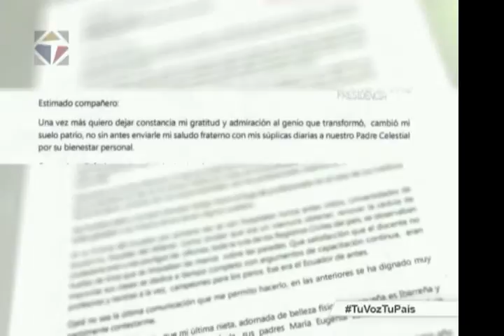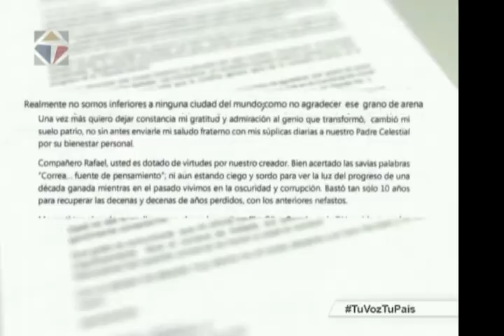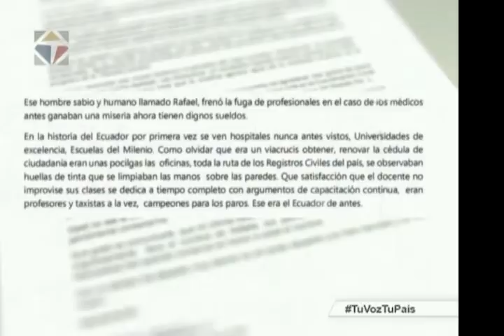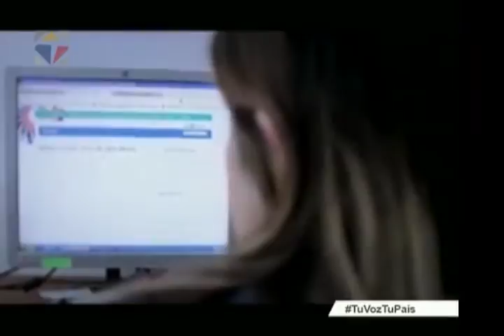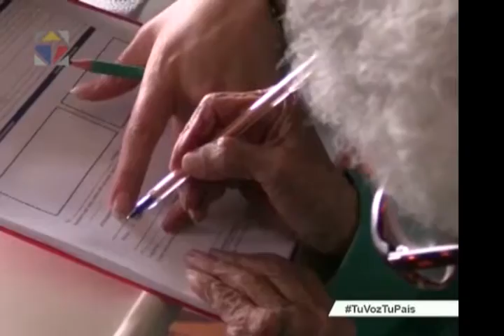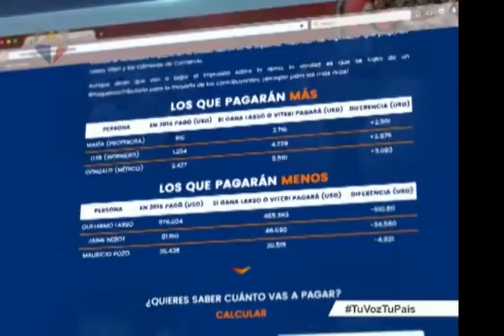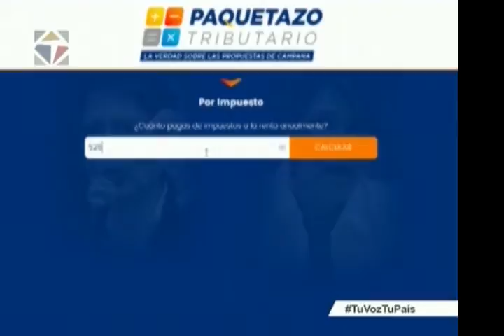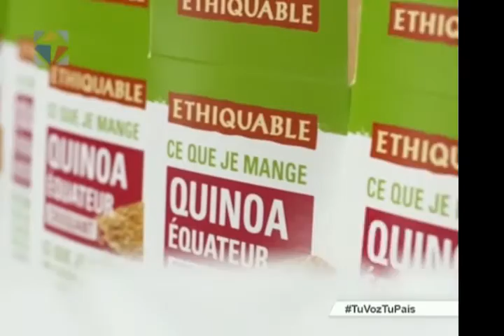Noticiero Ciudadano, tercera emision 14/02/2017